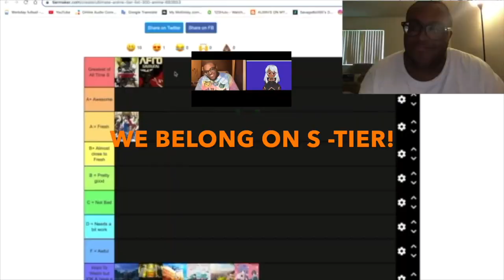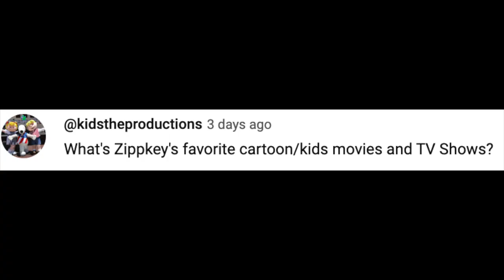TALKING FUN WITH EDO EP 55 ZIPPKLEY Q&A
Also here's part 2 with the collaboration with Zip, unfortunately part one link won't be found in part 2

VIDEOS USED

SHOUTOUTS